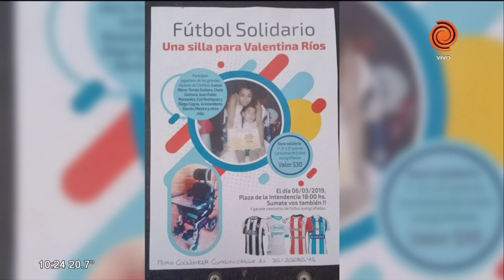Fútbol solidario para Valentina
Un grupo de vecinos organizaron un partido de fútbol solidario con el objetivo de comprar una silla de ruedas para Valentina Ríos. La convocatoria es para el Miércoles 6/03 a las 18hs en Plaza de la Intendencia.